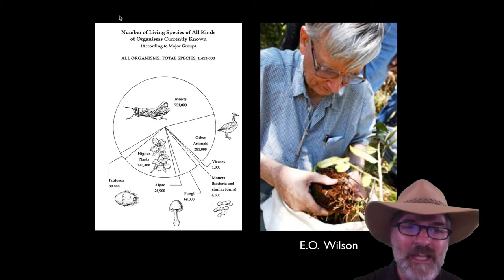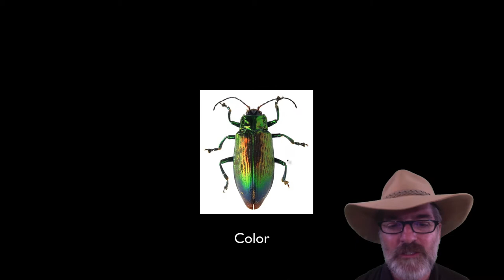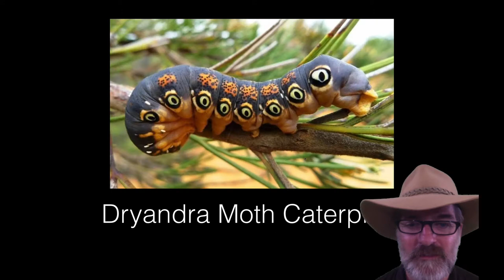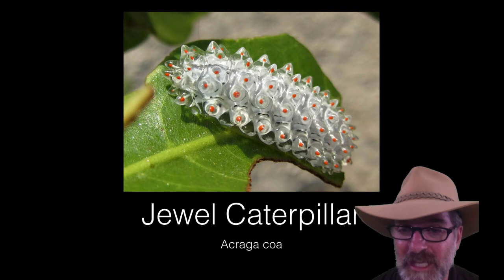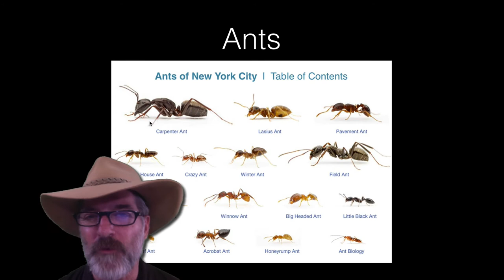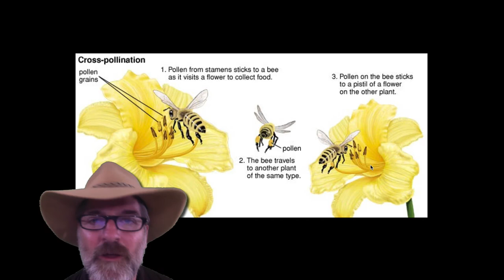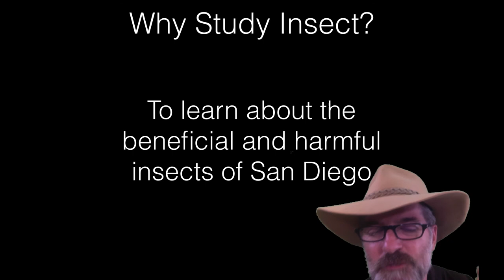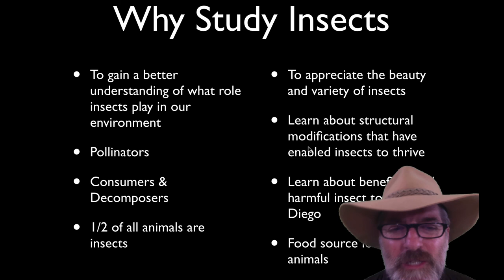1. Insect Adventure - Why?